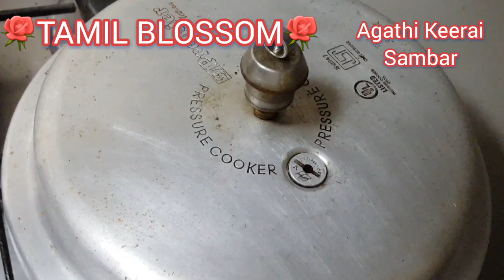Agathi Keerai Sambar / அகத்திக்கீரை சாம்பார் / Agathi Keerai Recipes / Hummingbird Sambar in Tamil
Hummingbird Recipe in Tamil / Keerai Sambar Recipe in Tamil / Agathi Keerai Recipe in Tamil / Agathi Keerai Sambar Recipes in Tamil / Agathi Keerai Sambar Seivathu Eppadi / Sambar Recipe in Tamil

Agathi Keerai Podi / Hummingbird Leaves Recipe / Agathi Keerai Recipe in Tamil / Idli Milagai Podi / Agrahara Recipes Idli Podi / Agathi Keerai Recipe / Idli Podi Recipe in Tamil / Hummingbird Recipes in Tamil